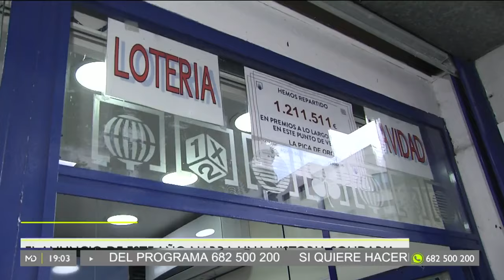Madrid recrea el anuncio de la Lotería de Navidad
Madrid está recreando el anuncio de la Lotería de Navidad de este año, que nos propone sorprender regalando la suerte a quien no lo espera.